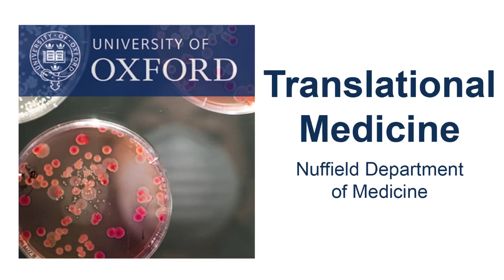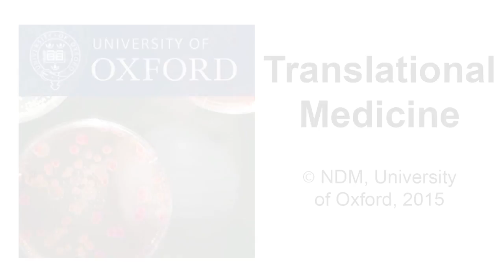Rose McGready: Malaria in pregnancy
In pregnant women, severe malaria is responsible for high maternal mortality, and uncomplicated malaria results in in high morbidity. Careful documentation of treatments showed that, although not all drugs are available for pregnant women, early treatment can greatly increase the outcome of the pregnancy, and give that child a better chance at a productive life.